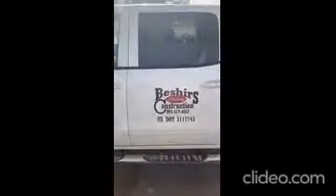What Led Up To The Paris, Texas Protest (06-28-2020)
WARNING GRAPHIC LANGUAGE & CONTENT: Getting a lot of messages from our East Texas followers asking us about the Paris, Texas protest. This is the footage we have obtained from Facebook. The fight is where it started. The white man got into a physical altercation with a young black juvenile male. The juvenile appeared to have knocked the man out in the fight. At some point the white male subject pulled a gun on the kids, officers arrived and let the white male leave the scene. Earlier today Paris, Texas held several protest blocking off streets etc. demanding justice. We are working on getting more information, once we do, we will update.